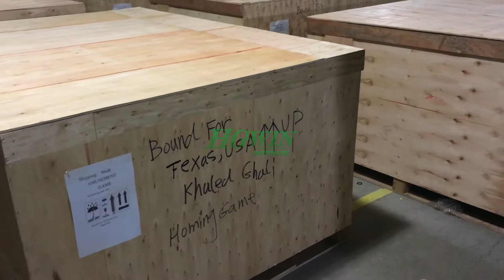2021.01.28 45"Container 10 Players Fish Tables,8 Players Fish Tables,Fish Tables Game To FL,USA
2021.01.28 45"Container 10 Players Fish Tables,8 Players Fish Tables,Fish Tables Game To FL,USA